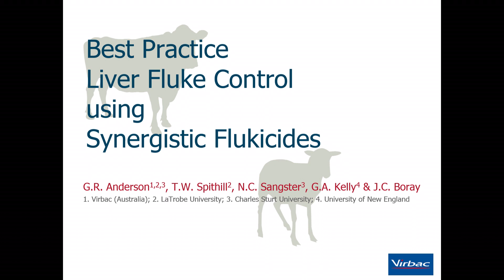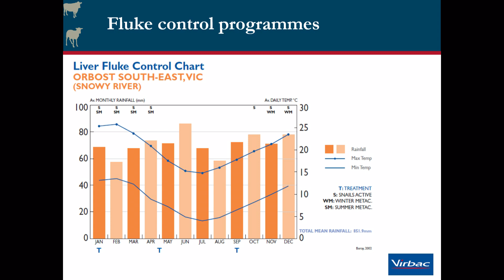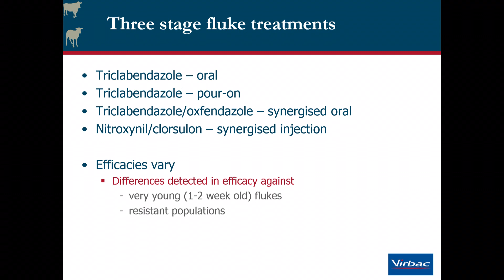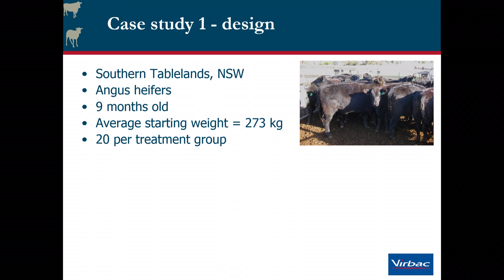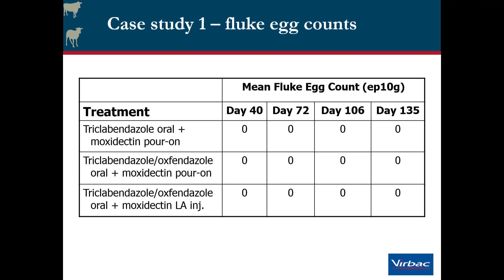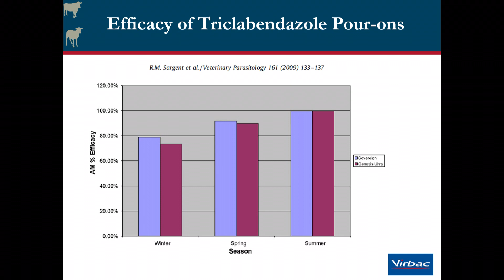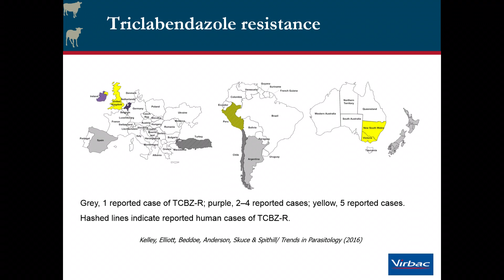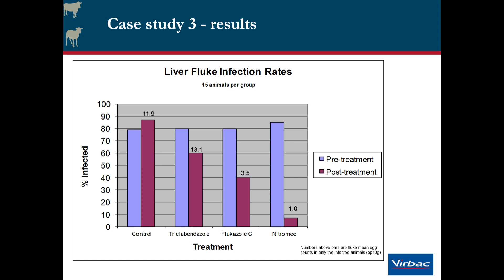Best practice liver fluke control using synergistic flukicides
Glenn Anderson, Virbac